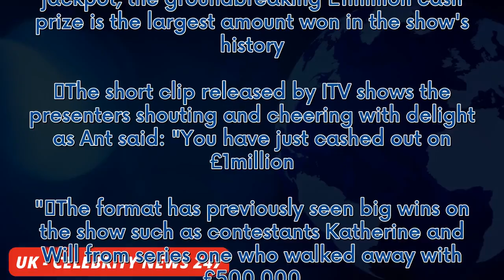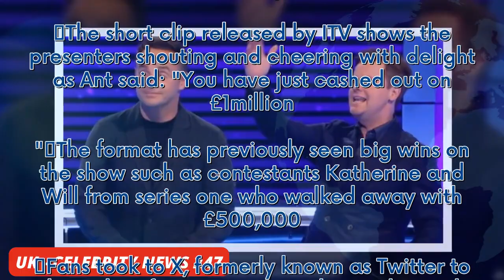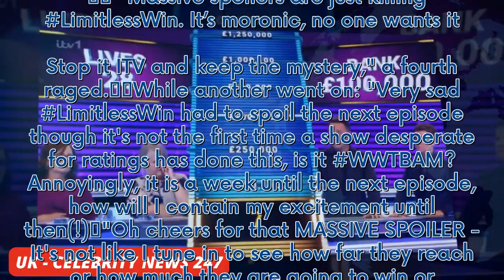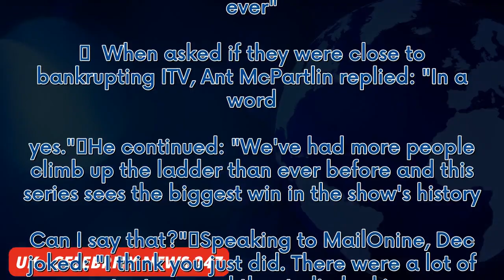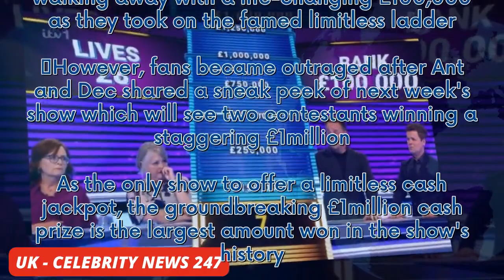Ant and Dec spark uproar for 'ruining' Limitless Win after unveiling spoiler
ITV viewers issued the same complaint after Ant McPartlin and Declan Donnelly made a return with the third series of their gameshow Limitless Win. The first instalment saw sisters Tina and Tracy walking away with a life-changing £100,000 as they took on the famed limitless ladder. However, fans became outraged after Ant and Dec shared a sneak peek of next week's show which will see two contestants winning a staggering £1million. As the only show to offer a limitless cash jackpot, the groundbrea...